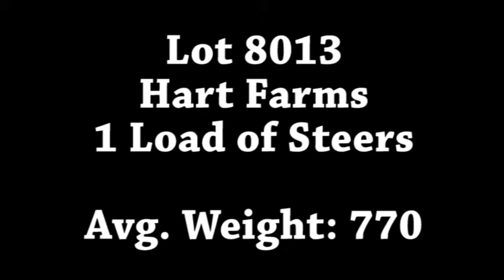8013 - Hart Farms